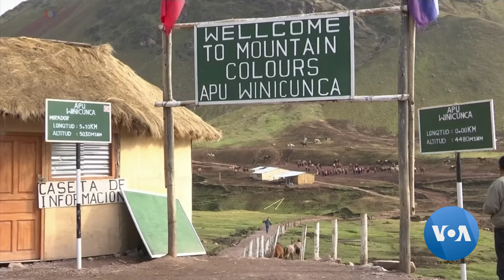ပီရူးက ရောင်စုံသက်တံတောင်ကြီး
အခုတခါတော့ တောင်အမေရိကတိုက်က ပီရူးနိုင်ငံဆီကို သွားကြရမှာပါ။ ပီရူးနိုင်ငံက Andes တောင်တန်းကြီးတွေမှာ အရောင်စုံဖြစ်နေတဲ့ တောင်ကြီးတခုရှိပါတယ်။ ခရမ်းရောင်။ စိမ်းပြာရောင်။ ရွှေရောင်စတဲ့ အရောင်တွေနဲ့ ထူးခြားလှတဲ့ Cusco ဒေသက တောင်ကြီးဆီကို မစုမြတ်မွန်က ကမ္ဘာတလွှားခရီးသွား အစီအစဉ်ကနေ ခေါ်သွားမှာဖြစ်ပါတယ်။